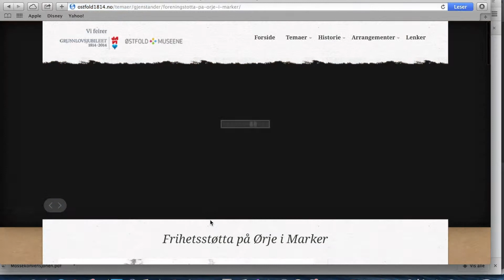ostfold1814.no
På ostfold1814.no finner du et interaktivt kart med informasjon om hendelser, lokaliteter, personer og gjenstander relatert til Østfold i tiden rundt 1814. Slik bruker du kartet.